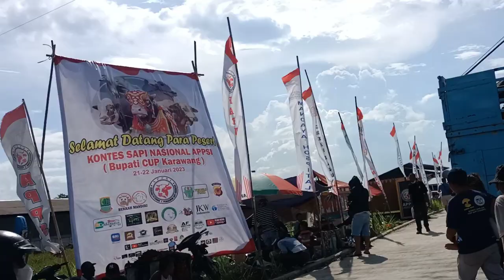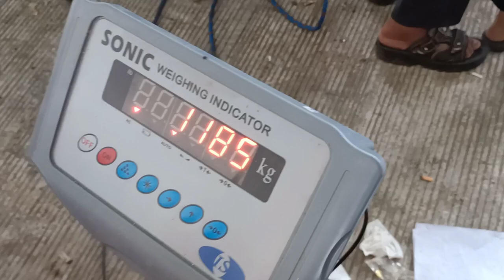Juara 1 Kelas Extrem Terberat Kontes Sapi APPSI di Karawang 2023 || Cipluk Sang Raksasa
kalo ini kita bakal review sapi-sapi jumbo di acara Kontes Sapi APPSI 2023 di Karawang